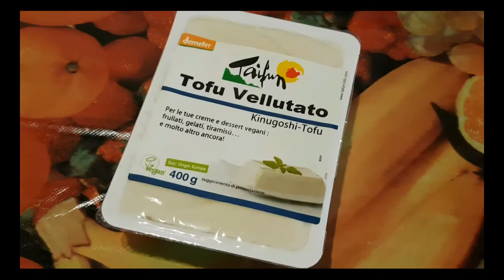VEGAN RECIPES - Vegan Chocolate Cheesecake || Tofucake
!!P.S.!!: I ADDED AGAR AGAR WITH COCOA! ;)

Hi everyone! 🐧 ♡